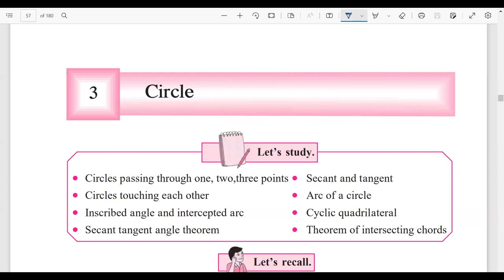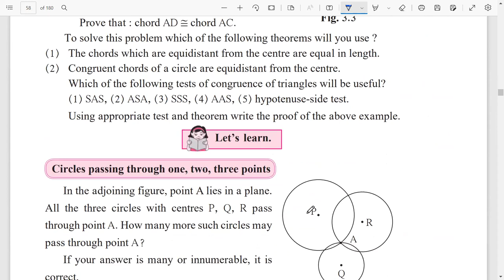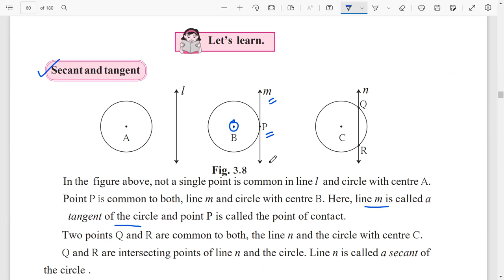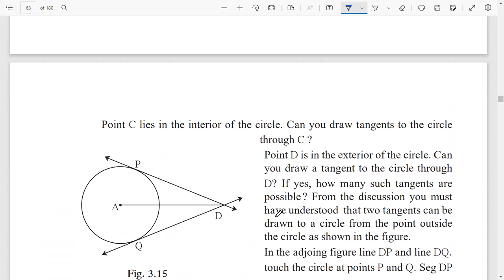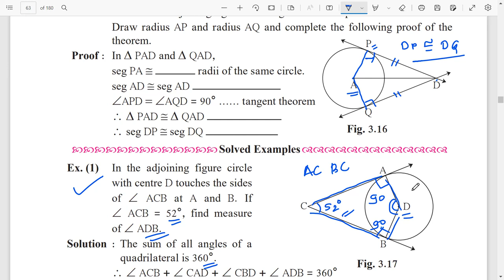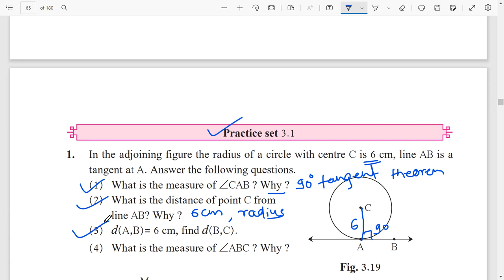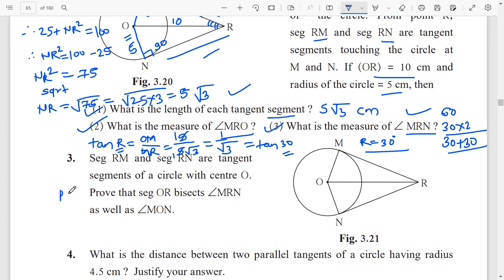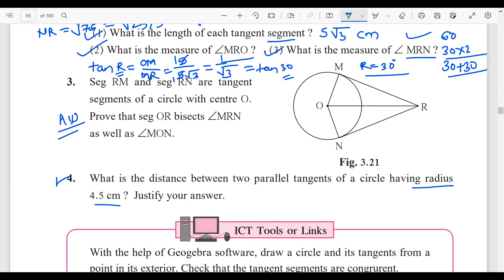3. Circle | 10th Maths Part 2 | Secant | Tangent theorem | Radius | Diameter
3. Circle | 10th Maths Part 2 | Secant | Tangent theorem | Radius | Diameter